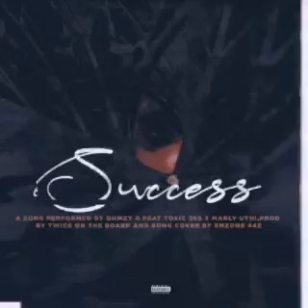Ohmzy G feat Toxic 265 & Marley Uthi | Success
Malawi beats Promo | Dancehall Music